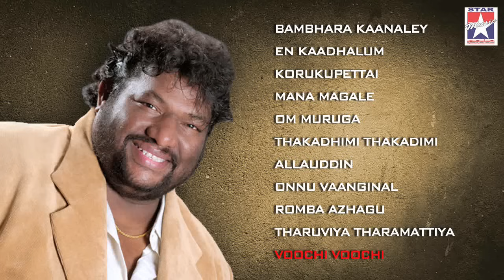Srikanth Deva Superhit Songs | Jukebox Vol 1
Listen to Srikanth Deva Tamil Hit Songs Jukebox from super hit movies Doubles, Kuththu, Jore, Chanakya, Alaiyadikkuthu, Sivakasi, Vetrivel Sakthivel, Aacharya, Bambara Kannaley, Muthal Kanavae, Nenjirukkum Varai, Vetrivel Sakthivel, Naalaya Pozhuthu Unnodu, Thiru Ranga, Thangam, Thiruvannamalai, Vaitheeswaran etc

BAMBHARA KAANALEY - 00:01
EN KAADHALUM - 03:06
KORUKUPETTAI - 05:23
MANA MAGALE - 13:53
OM MURUGA - 18:06
THAKADHIMI THAKADIMI - 23:39
ALLAUDDIN - 26:44
ONNU VAANGINAL - 31:57
ROMBA AZHAGU - 36:26
THARUVIYA THARAMATTIYA - 41:24
VOOCHI VOOCHI - 46:04

1. Song: Bambara Kannaley
    Movie: Bambara Kannaley
    Singer(s): Udit Narayanan & Sadhana Sargam
    Lyrics: Kabilan

2. Song: Enn KadhalumEnn Kadhalum
   Movie: Bambara Kannaley
   Singer(s): Mukesh & Reshmi
   Lyrics: Kabilan

3. Song: Kurukku Pettai
   Movie: Bambara Kannaley
   Singer(s): Shankar Mahadevan
   Lyrics: Kabilan

4. Song: Mana Magaley
   Movie: Bambara Kannaley
   Singer(s): Mukesh, Sriram & Roshini
   Lyrics: Kabilan

5. Song: Om Murugaa
   Movie: Bambara Kannaley
   Singer(s): Srinivas
   Lyrics: Kabilan

6. Song: Thakadhimi Thadhimi
   Movie: Bambara Kannaley
   Singer(s): Sunitha Sarathy
   Lyrics: Kabilan

7. Song: Allaudin
    Movie: Chanakya
    Singer(s): Vadivel, Roshini
    Lyrics: Vijay Sagar

8. Song: Onnu Vaanginal
    Movie: Chanakya
    Singer(s):  Tippu, Anuradha Sriram
    Lyrics: Victor Dass

9. Song: Romba Azhagu
    Movie: Chanakya
    Singer(s): Karthik, Sadhana Sargam
    Lyrics: Kabilan

10. Song:  Tharuviyya Tharamattiya
      Movie: Chanakya
      Singer(s): Sarath Kumar, Josh
      Lyrics:  Kabilan

11. Song:  Voochi Voochi
      Movie: Chanakya
      Singer(s): Shankar Mahadevan
      Lyrics :  Kalai Kumar